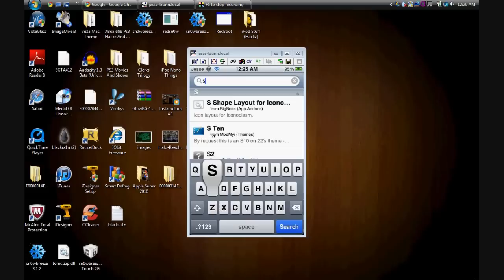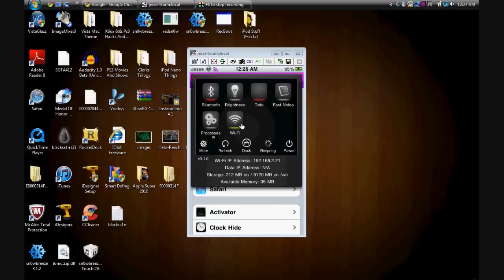How To Get SBSettings For 4.1 - iPod Touch & iPhone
And Here Is My Third Video (Not The Best One)
Telling You How To Get SBSettings On iPod Touch And iPhone On 4.1